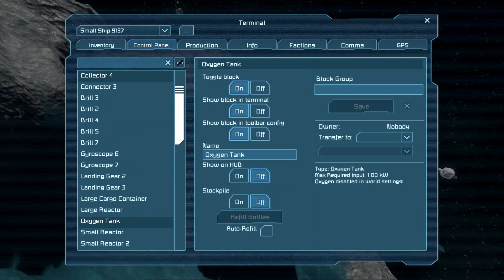Let's Play ♦ Space Engineers ♦ #36 - Tod durch Asteroid